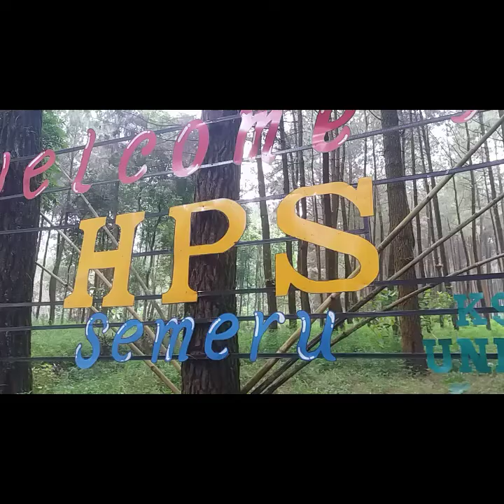gowes soloride ke hutan pinus semeru tembus ke atas view nya kereen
gowes jalur hutan pinus semeru kalau di tembus melewati hutan rimbun dan jalan setapak blasak blasak bisa nemu view istimewa